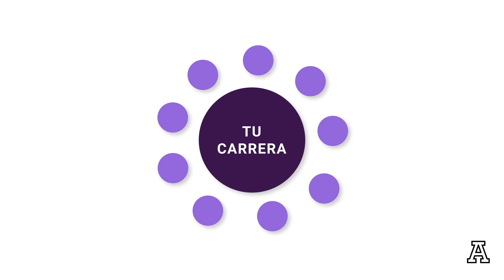Modelo Anáhuac 2025 - Minors